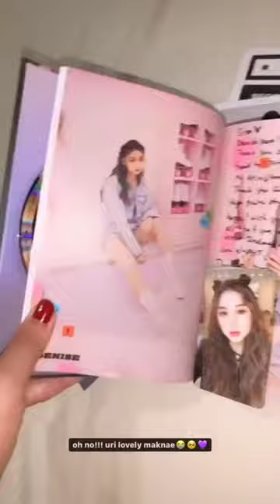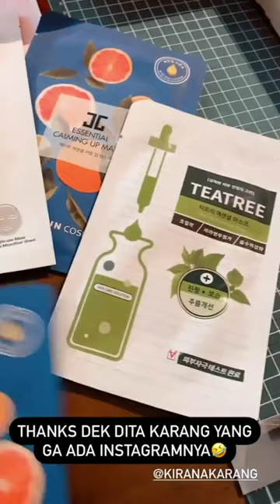Dita karang SECRET NUMBER Kirim oleh oleh ke indonesia